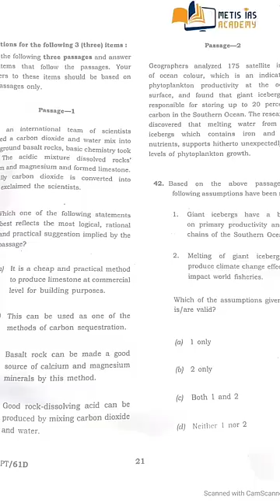How to Prepare CSAT for UPSC CSE Prelims 2026 | Crack 66+ Marks with Smart Strategy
🎯 CSAT decides your Prelims result!

If you want to score 66+ marks and clear UPSC CSE Prelims 2026, follow this simple strategy:
• Master NCERT Maths basics
• Build strong Logical Reasoning
• Practice Reading Comprehension  daily
• Solve PYQs from 2011–2025
• Take full-length CSAT mocks twice a month

🔥 Metis IAS CSAT Test Series 2026 (₹999 only!)
10 Full-Length Tests | Based on the latest UPSC pattern

Metis IAS — Where Preparation Meets Precision